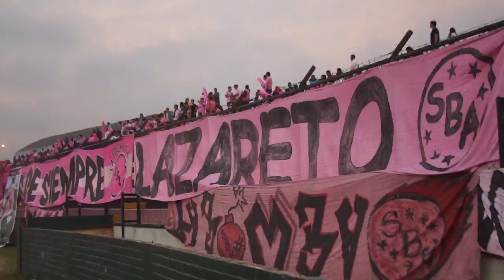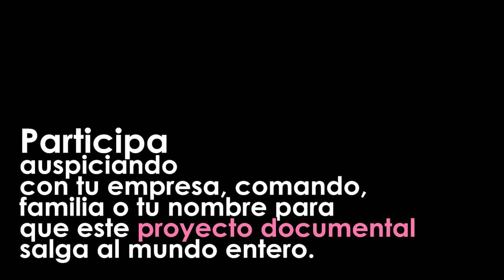SBA|"Noche de Salsa en el Callao " Previa Noche Rosada Callao Salsa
Mas Información para apoyos y auspicios:
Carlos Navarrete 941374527